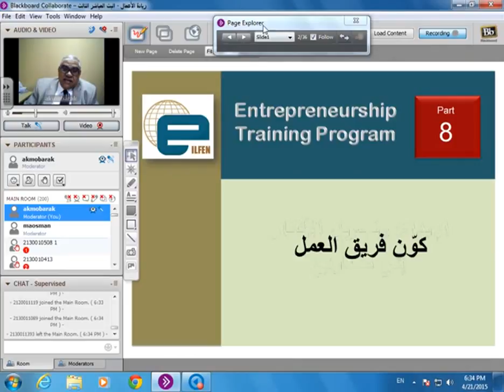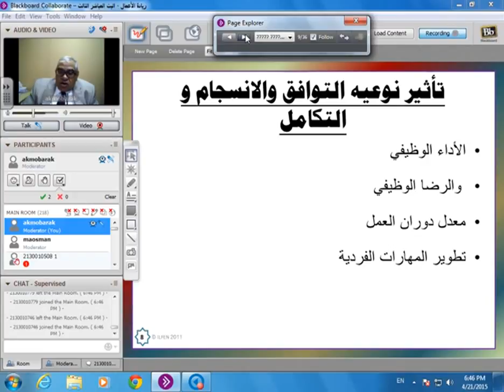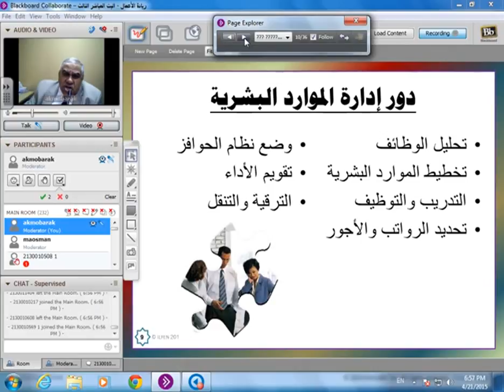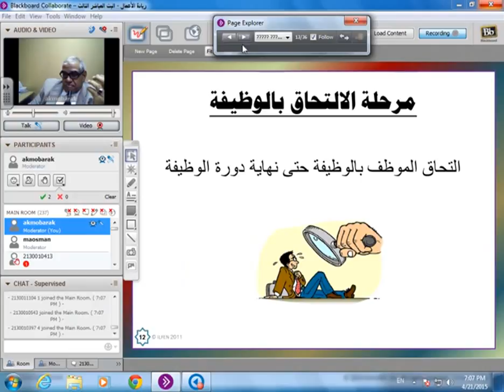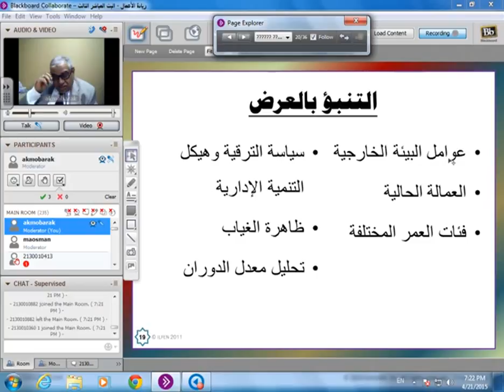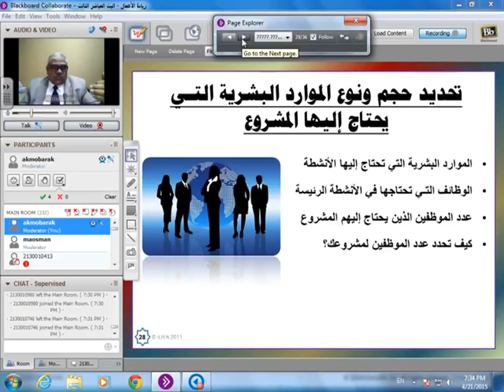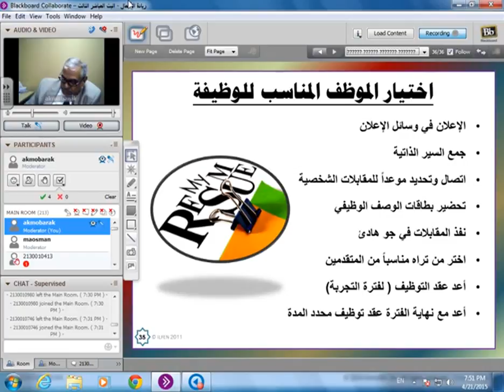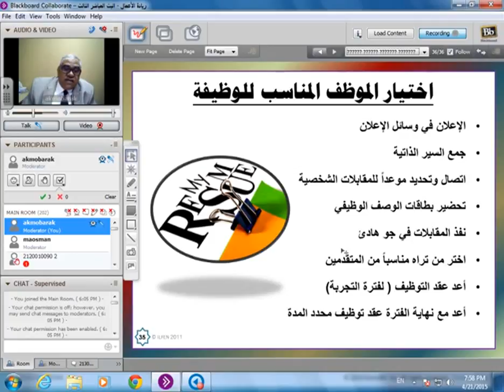المحاضرة المباشرة 3 ج2 [ ريادة الأعمال ] م6